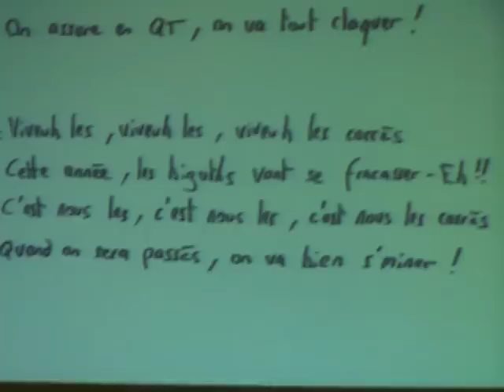Chanson de Noel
Moi avec thiebault, Jawa et arnaud pour la chanson de noel "traditionel" de la P1 de strasbourg